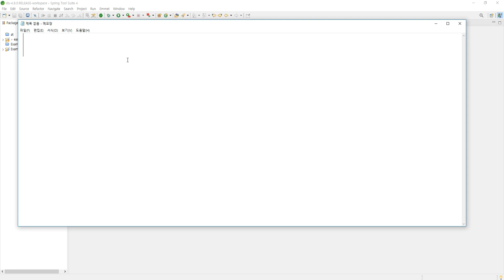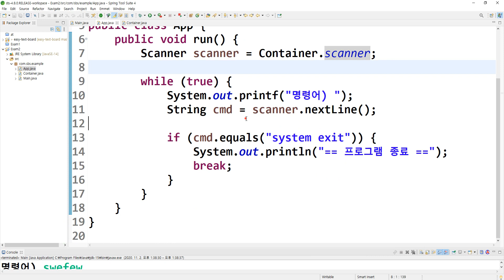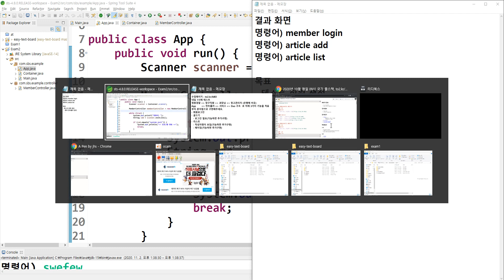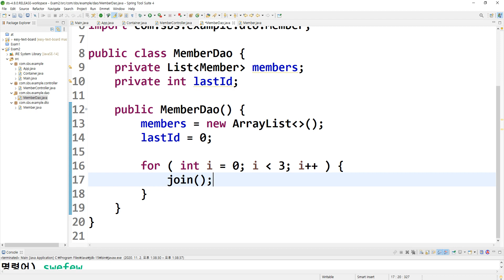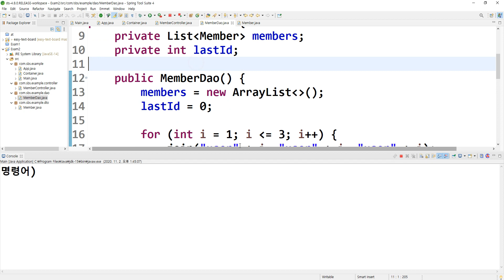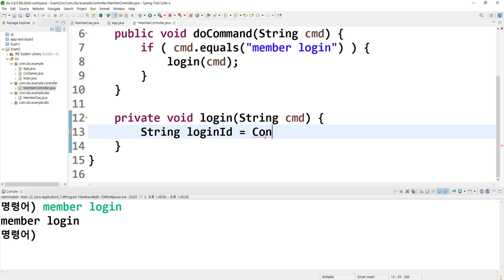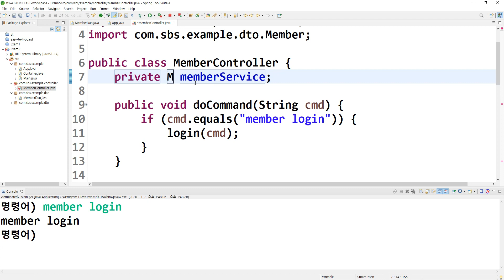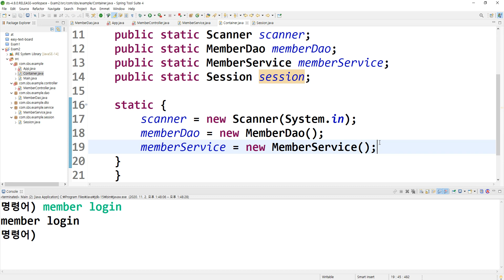2020 11 02, 쉬운텍스트보드, 작업73, 재구현 연습, 로그인